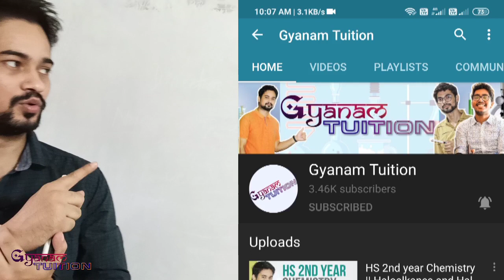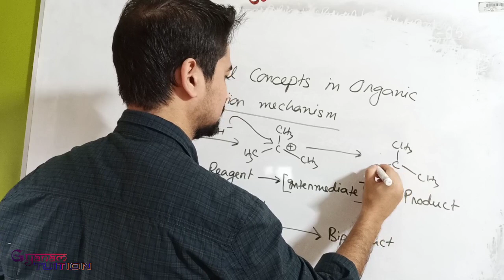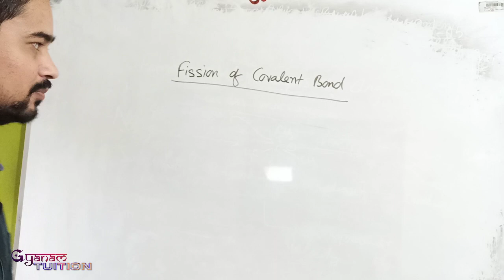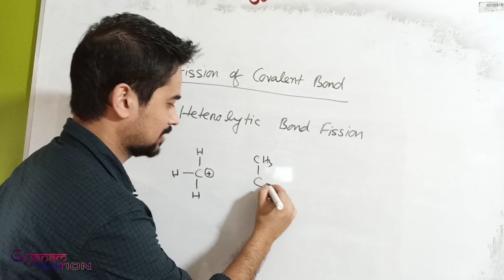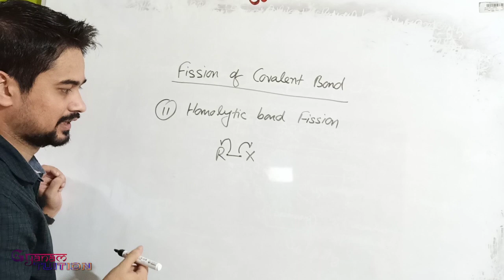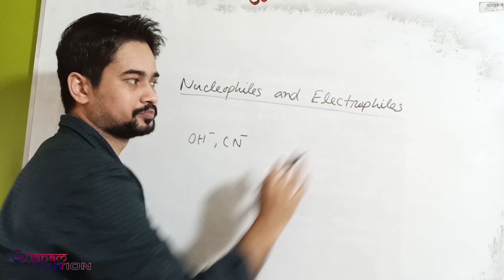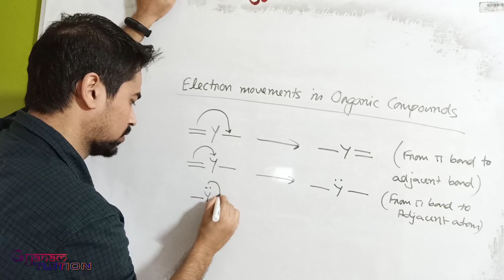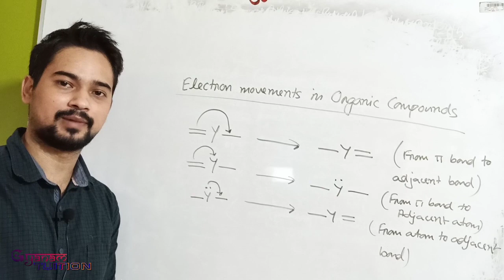HS 1st year Chemistry || unit-12 || part-14 || Assamese- English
WhatsApp me only if you are interested in live tuition classes 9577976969